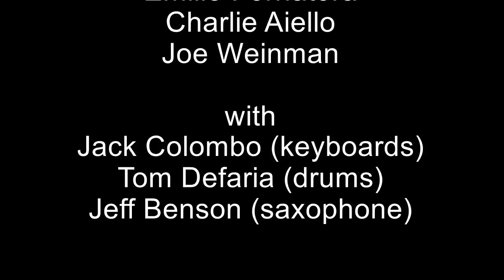Stan Zizka's Del Satins "Teardrops Follow Me" 4-27-19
Stan Zizka's Del Satins perform the group's 1961 doo wop favorite, "Teardrops Follow Me" at the Zeiterion Theatre, New Bedford, Massachusetts, April 27, 2019.